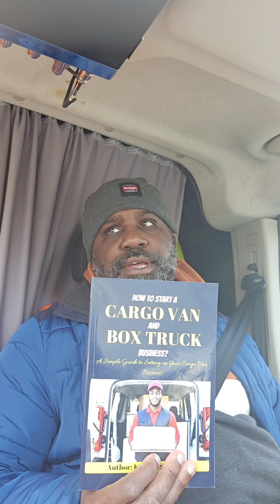What niche is best for your new cargo van and box truck business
Cargo Local Expedite Deliveries - Cargo Van Delivery Service [2024]

Hello Everyone!!
It’s Kevin Smith from Drive by faith Transport services. In today's video, I will talk about Making $1000 to $3000 weekly by cargo van service.

Expedited shipping is a method of shipping freight that ensures goods arrive faster than regular transit times. To fast-track, the process, trucks carrying expedited goods rarely stop along the way. Expedited shipments move directly from pickup to delivery.

While ZipRecruiter is seeing annual salaries as high as $243,000 and as low as $17,500, the majority of Owner Operator Cargo Van Driver salaries currently range between $29,000 (25th percentile) to $57,000 (75th percentile) with top earners (90th percentile) making $173,500 annually across the United States.

🔸Please check out here if you want to pay -